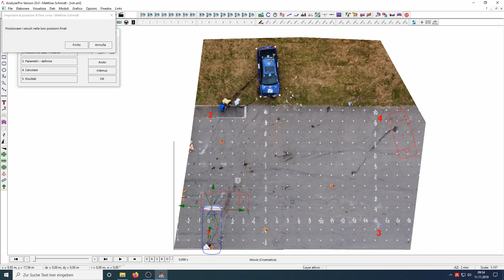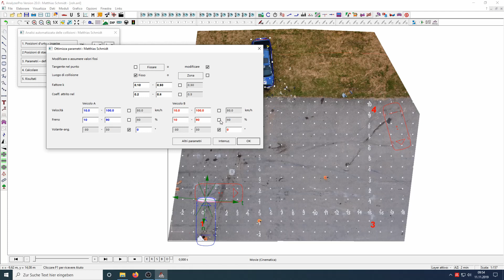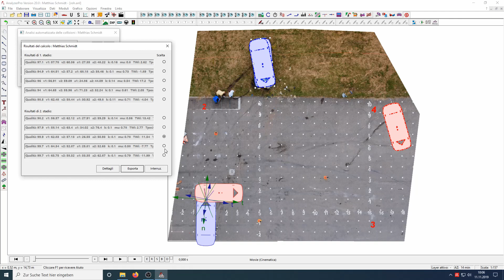Trailer AnalyzerPro 20 IT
Scopri l'ultimo modulo di Analyzer Factory:
Il calcolo automatico della collisione!
La nuova versione 20 di AnalyzerPro offre questo e molto altro ancora.